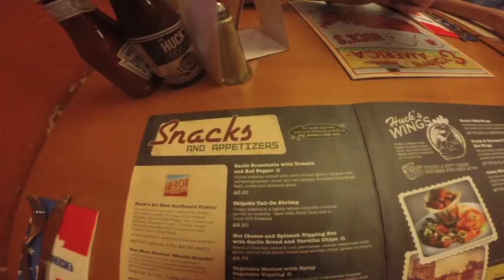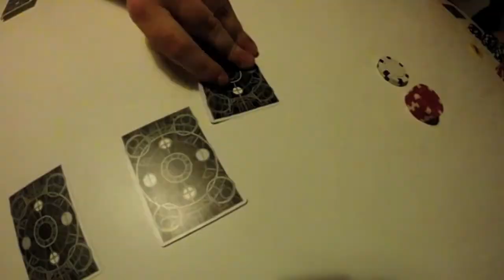CENTER PARCS 2015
Back in May we went to Center Parcs for 5 days, heres some clips we managed to capture. Good holiday.